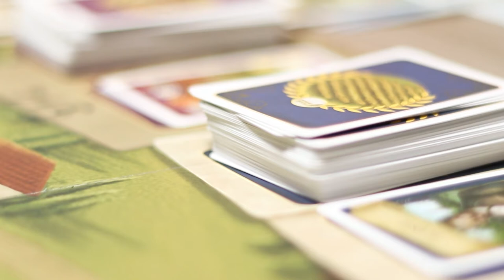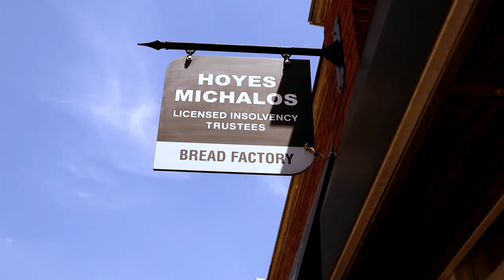Howard Hayes - Licensed Insolvency Trustee | Cambridge & Brantford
Howard Hayes  -  Licensed Insolvency Trustee, Brantford and Cambridge, Ontario |  Howard is a natural strategist. He enjoys the challenge of understanding his clients’ financial troubles and causes and then getting them on a path to financial victory. That’s why he’s so passionate about his job as a Licensed Insolvency Trustee.

Born and raised in the United Kingdom; Howard made the permanent move to Canada after he met his wife here on holidays. He loves the culture, diversity, and way of life that Canada has to offer.

For 15 years, Howard has been helping individuals overcome their debt problems and gain a fresh financial start. As the Licensed Insolvency Trustee and Consumer Proposal Administrator at both our  Cambridge and Brantford offices, Howard is excited to meet with new clients every day and help them overcome their debt problems with tailored solutions.